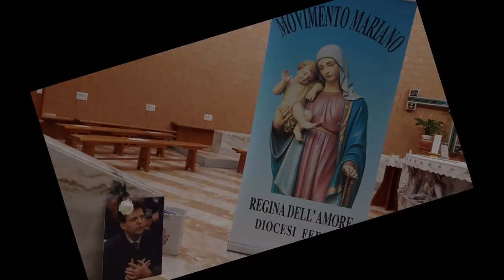Consacrazione al Cuore Immacolato di Maria (Preparazione) - Mirco Agerde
Corso di preparazione alla Consacrazione al Cuore Immacolato di Maria - 3 Piccoli Passi con Gesù
Relatore: Mirco Agerde, presidente del Movimento Mariano Regina dell'Amore (Schio VI)
1° incontro Montegranaro 26 settembre 2022